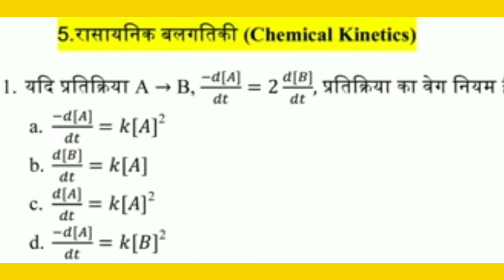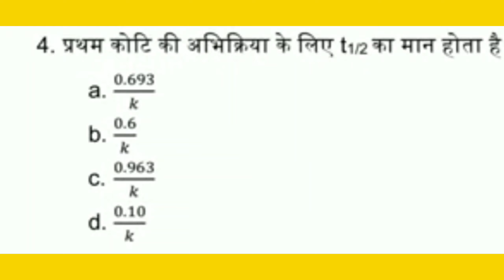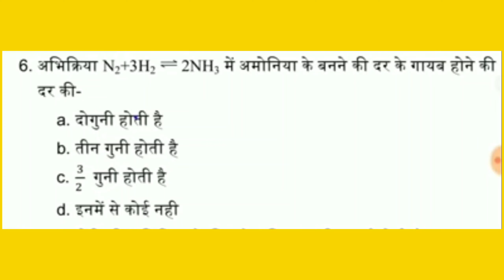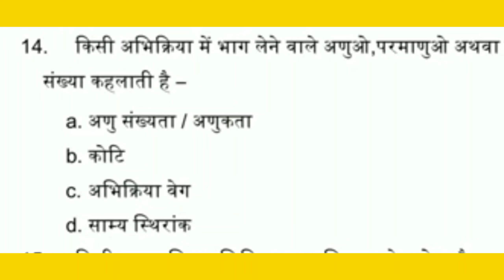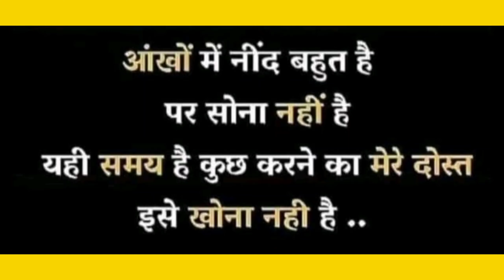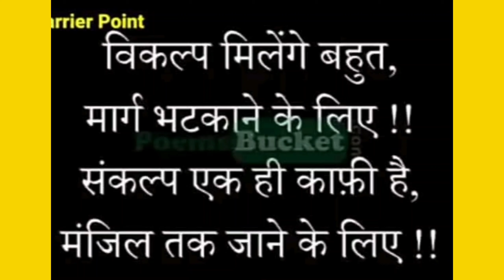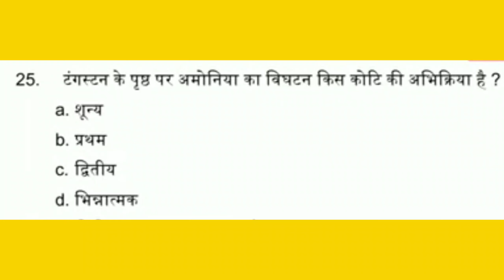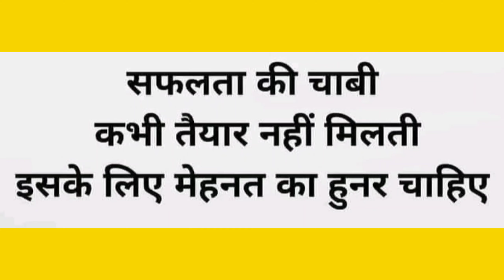Ex -4 Chemical kinetics # Class 12th Chemistry Objective बिहार बोर्ड